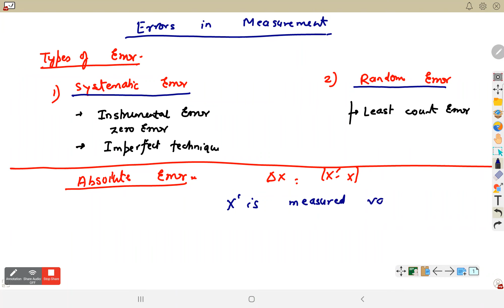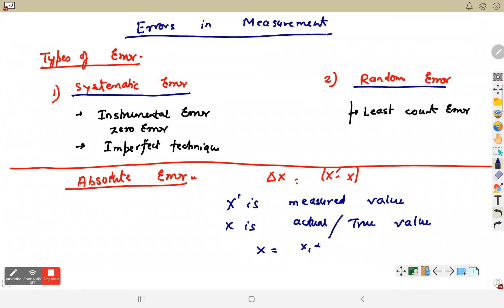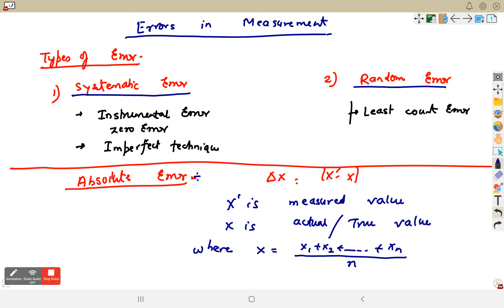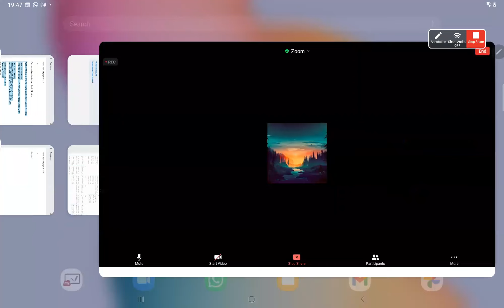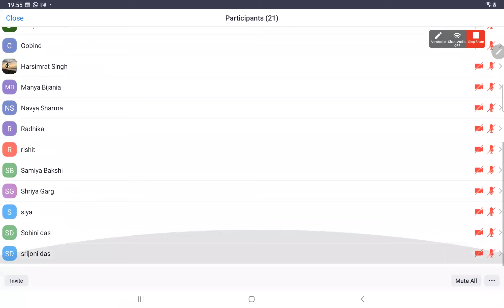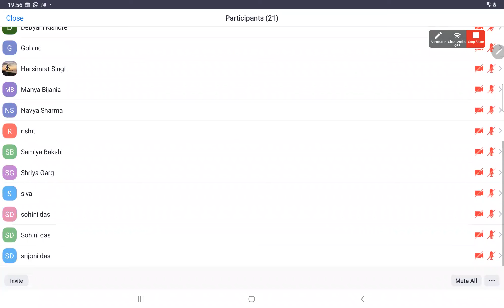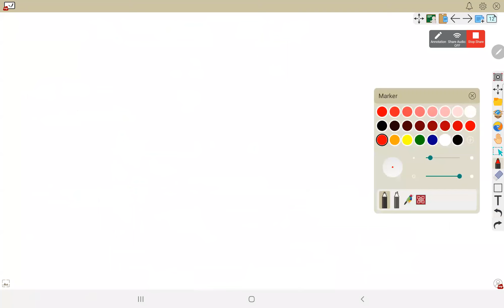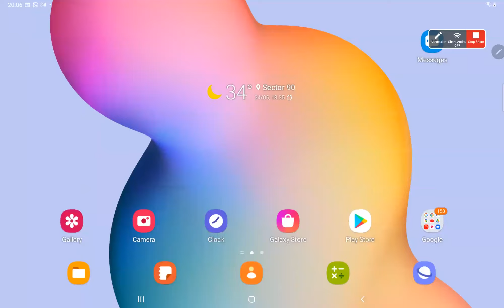Unit and Dimensions lect- 8|Class 11th|Physics